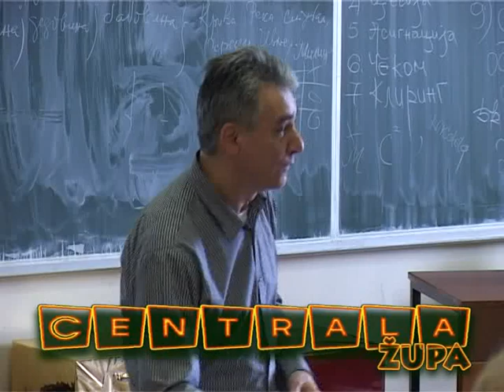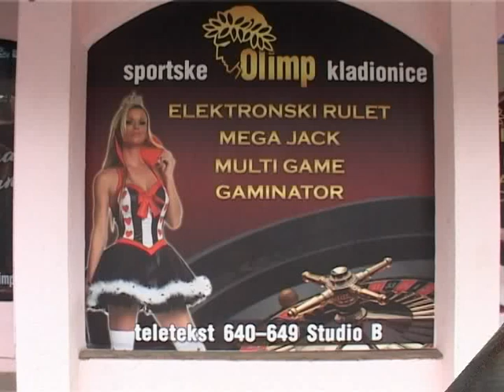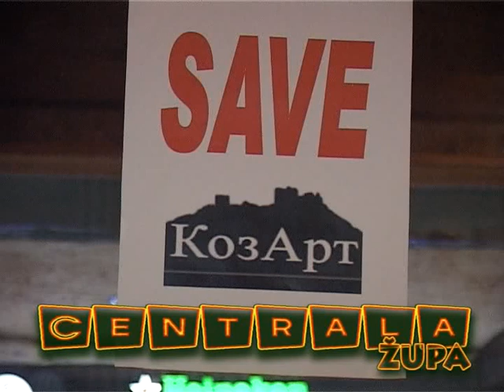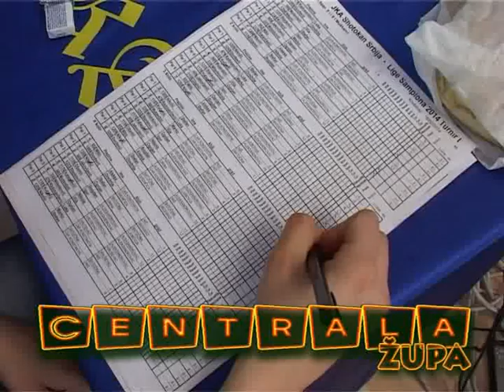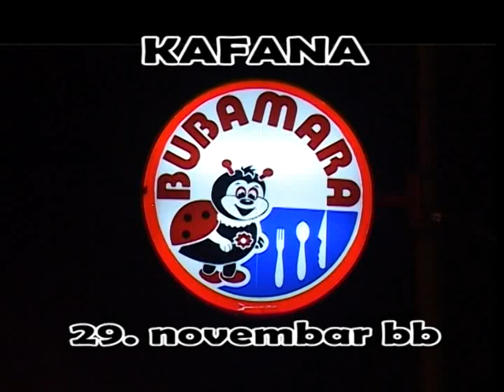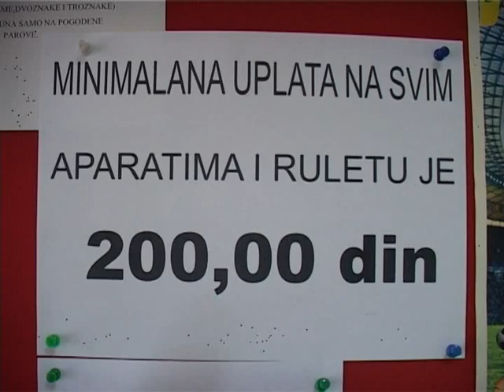51 Centrala Župa 23.02.2014. 2.SEZONA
51.izdanje...Prevencija i borba protiv raka - dr Zoran Gajić ; Anketa "Pijačni barometar,solidna cena" by Ljuba Stojanović Njusa ; Donatorsko veče "SAVE KOZART"-kafe Grand ; Šampionat u karateu - Kruševac ; Najlepše i najpovoljnije ponude iz turističke agencije "DELFIN" .

*Turistička agencija "DELFIN",kafe-picerija "TAVERNA STEFAN",Butik "MANIA",ugost.obj."VILA BALKAN",fitnes klub i teretana"300",kafana "BUBAMARA",kladionice"OLIMP"